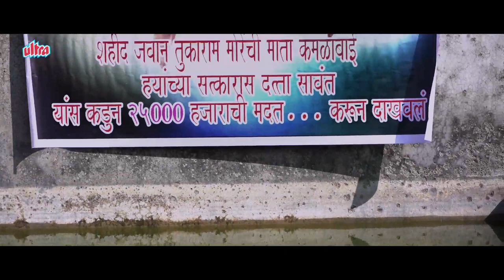गाव झाले श्वापदाचे | SAD SONG 2021 | Chhaya Kadam, Nandkishor Chougule | Kamlabai Missing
Starcast : Chhaya Kadam, Prashant Neman, Nandkishor Chougule, Yogita Chavan, Rakesh Raut, Akash Gharat
Director : Rakesh Namdev Shirke
Musician & Background Score : Ashokk Kajale
Musician : Jagdish Patil
Singer : Jagdish Gupte, Neha Rajpal
Editor : Rakesh Raut